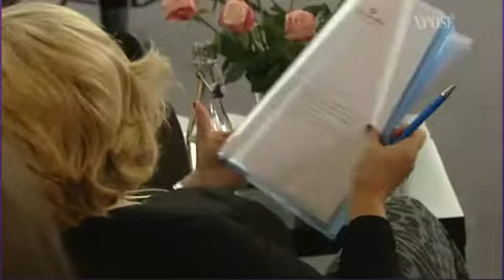Simply Be Curvy Xpose Part 5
Meet our 5 Simply Be Curvy 2014 Finalists